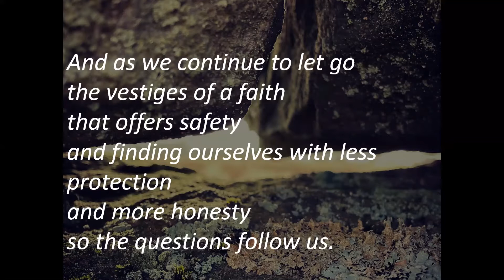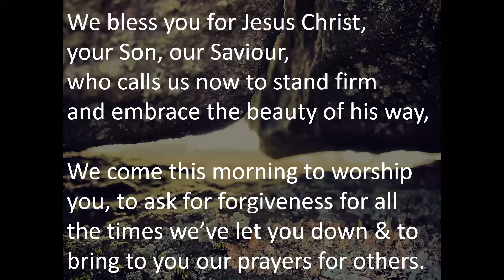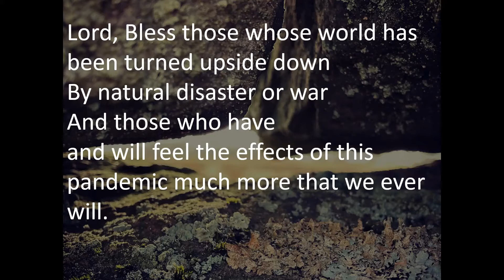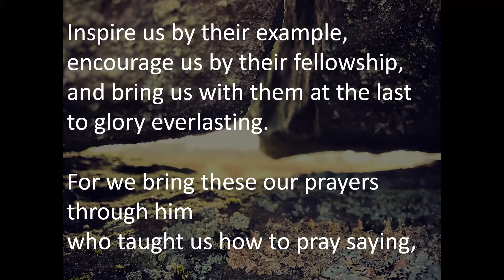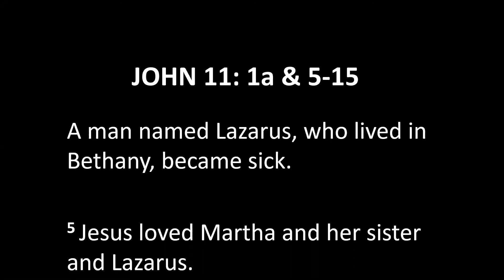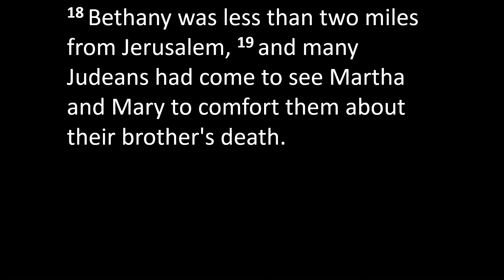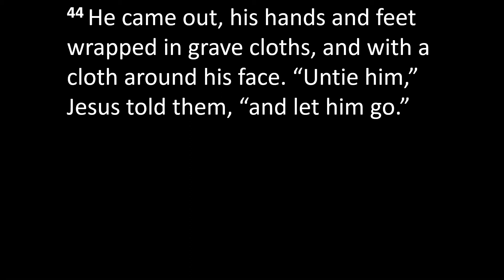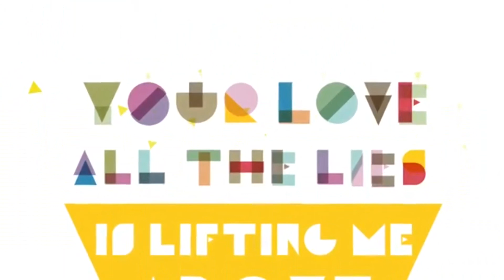Lent 5 - 21/03/21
Join us as we celebrate the fifth Sunday in Lent as part of our Sunday worship.